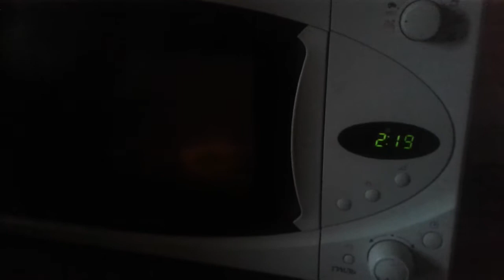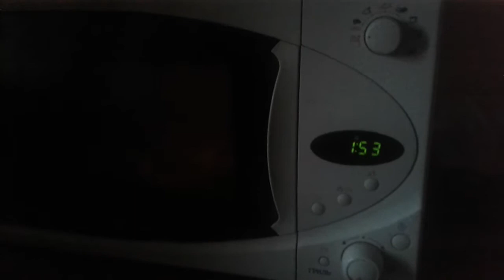Много кексов с (тгк) :)